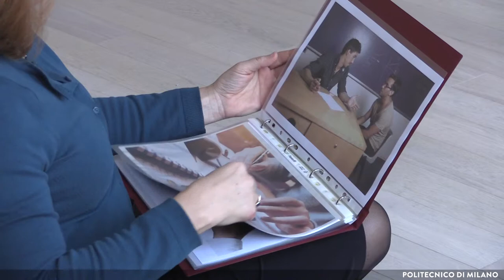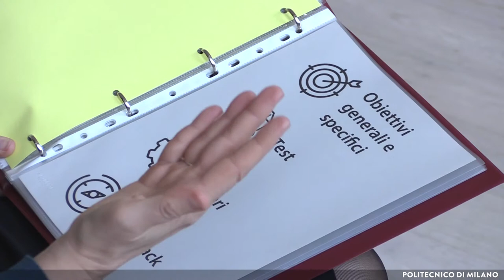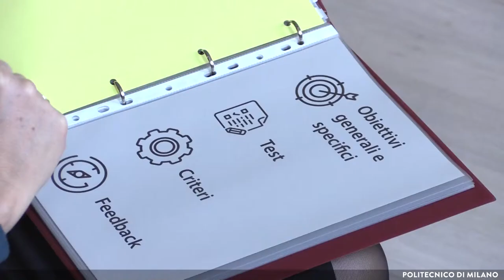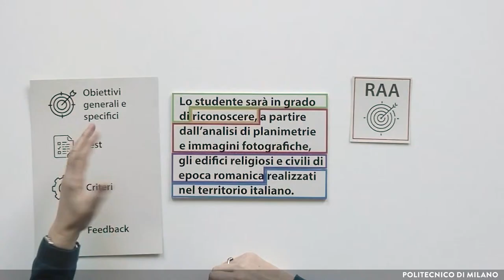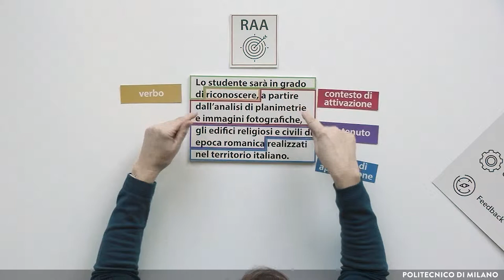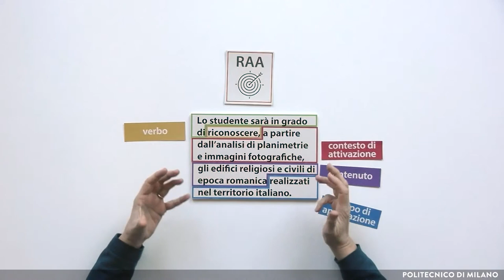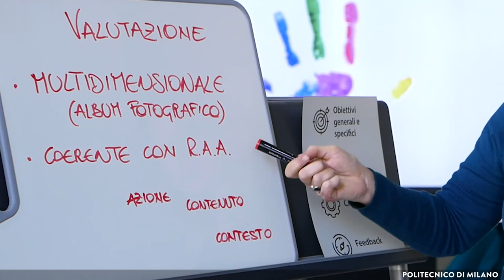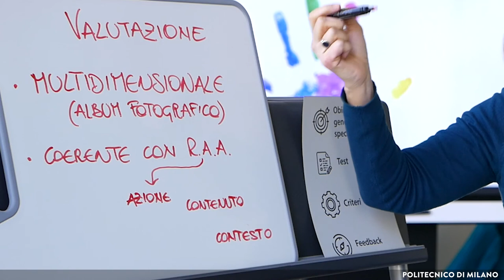I principi chiave della valutazione (Susanna Sancassani)